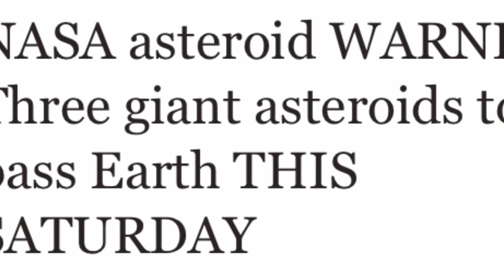NASA asteroid Three giant asteroids to pass Earth THIS SATURDAY